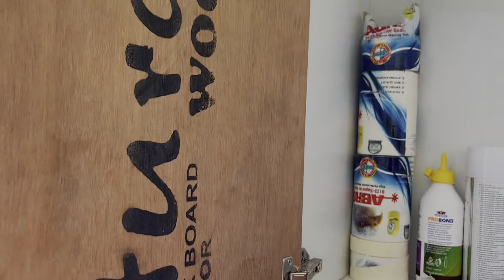kitchen box kitchen box design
kitchen box
 kitchen box design
kitchen box set
kitchen box fitting
kitchen  design